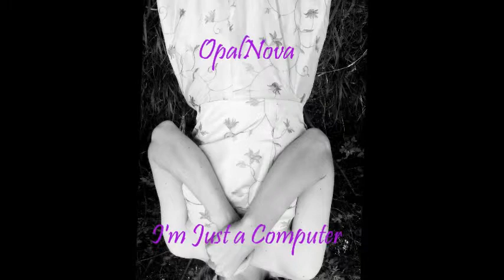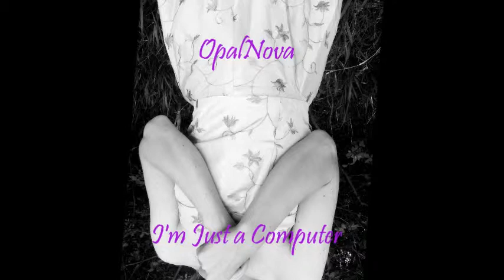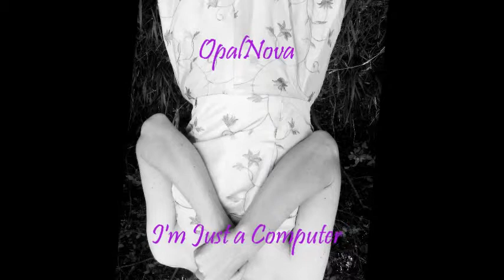OPALNOVA - I'm Just a Computer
I created this by accident, I suppose. I was trying to make some mellow background music for an upcoming video project, and this is the result. I don't think I'll use it for the video, but at least I was productive enough to crank out a little tune. Hope you enjoy!

Once upon a time, there lived a little girl who could talk to animals. She preferred the company of animals to people, for humans were not kind; children were bullies. Adults were not responsible. They threw their rubbish into the oceans. They yelled obscenities at strangers from their cars. They had no respect for anyone else. No respect for the law, For their health, and the health of animals. Who will be a voice for the creatures of Earth? who will be a voice, to bring our rebirth? Who will stand up and not be afraid to bring peace again, - to rid us of our hate?